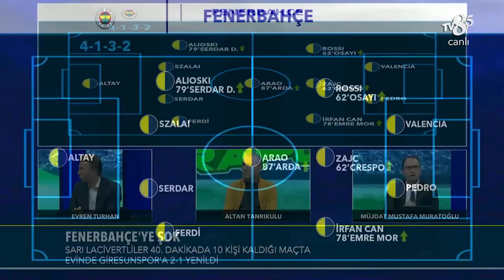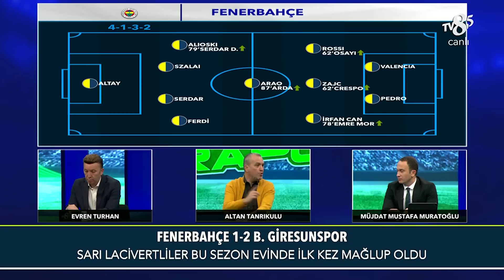12.11.22 | Süper Lig | Maç Raporu | Altan Tanrıkulu & Evren Turhan & Müjdat Mustafa Muratoğlu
Fenerbahçe - Giresunspor & M. Başakşehir - Galatasaray
Spor gündeminin değerlendirildiği Maç Raporu, TV8,5 ekranlarında izleyiciyle buluşuyor.